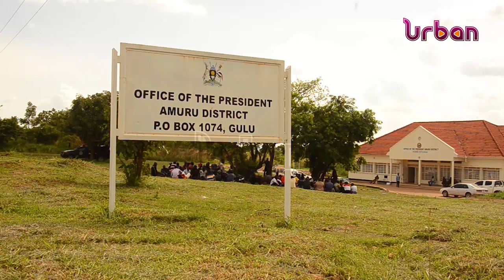Charcoal dealers in tears due to eviction